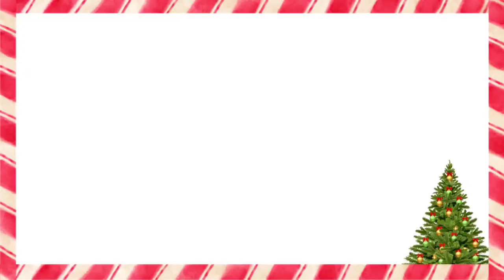🗓12 DAYS OF 🎅🎄🎁CHRISTMAS MAKEUP👆🏾💄// DAY 4//❄️SNOWFLAKES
Hi all,
ITS THAT TIME of the year.Its CHRISTMAS time and with that comes lots of CHRISTMAS MAKEUP LOOKS.Today marks day Four of our 12 days of christmas fest.Day 4 features a snowflakes inspired look.Hope that these videos will also spark your wildest imagination.
products used to recreate this look
LA GIRL PRO CONCEAL CONCEALER-fawn
LOREAL TRUE MATCH-8C/8R
REVLON PHOTOCANDID FOUNDATION-410 toast
MAYBELLINE FIT ME CONCEALER-caramel
BLACK OPAL SOFT VELVET FINISHING POWDER-Medium
GENERIC BLUSH
REVLON VINYL LIP POLISH-Shes on fire
REVOLUTION MEGA BRONZER-dark
REVOLUTION MARVELOUS MATTES EYESHADOW PALLETTE
IHEART REVOLUTION TURKISH DELIGHT EYESHADOW PALLETTE
NYX HIGH GLASS ILLUMINATING POWDER-Golden hour

You may also be like the following videos

~Instagram~@naningakoei
~twitter~@naningakoei
~tiktok~@naningakoei

8
Endebess-30201
Kenya